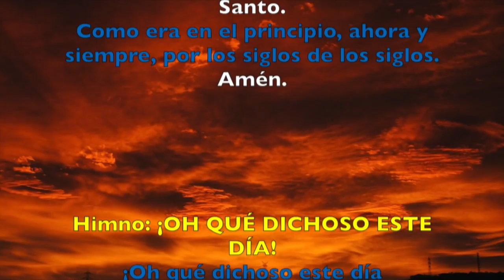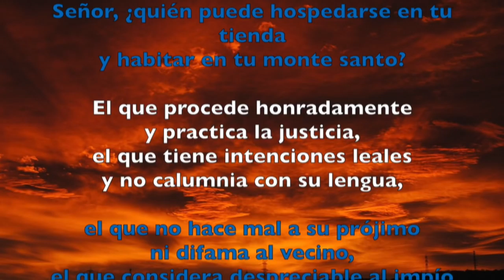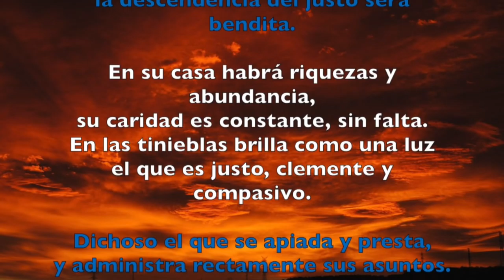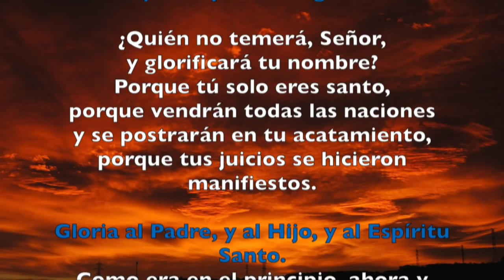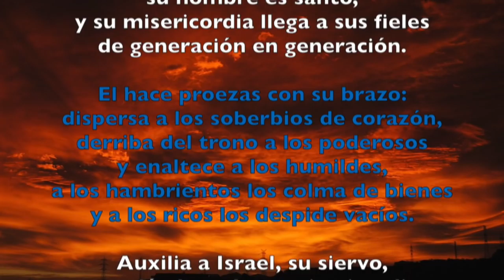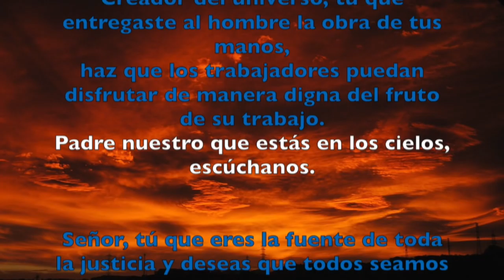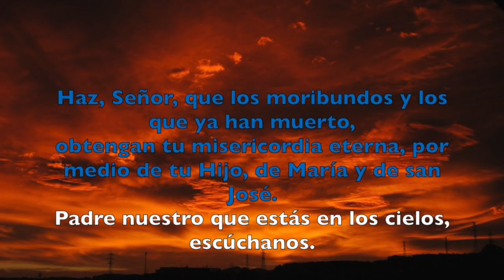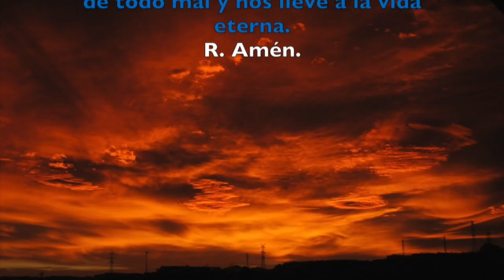Oración de la tarde (Visperas) , LUNES 19 DE MARZO 2018 Solemnidad de San José | Padre Sam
Liturgia de las Horas. Vísperas. Solemnidad de San Jose, Esposo de la Santísima Virgen Maria.